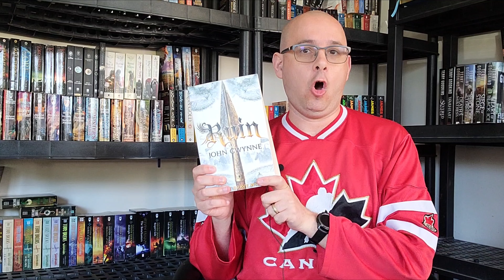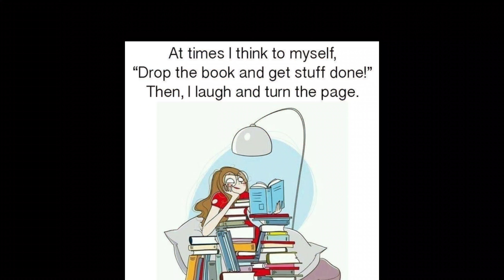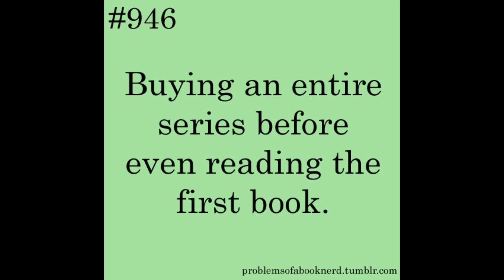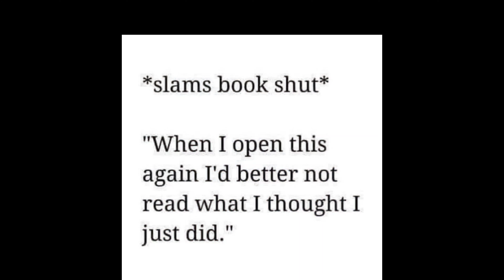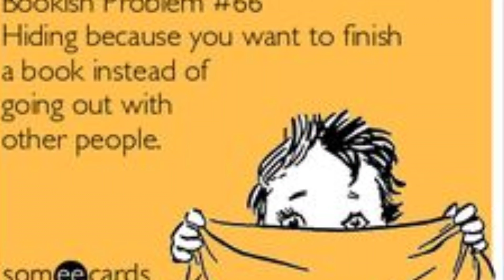Bookish Problems. A Book meme skit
I have book Problems, and I bet you do as well! lol
This Video is all about book problems!